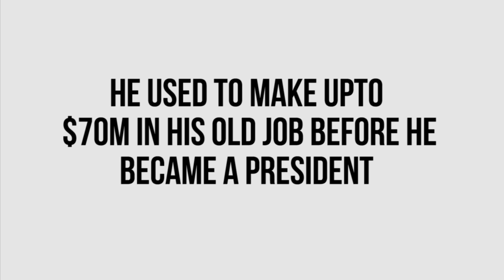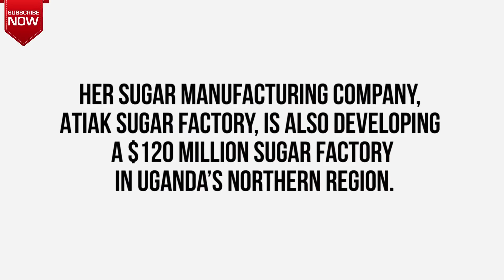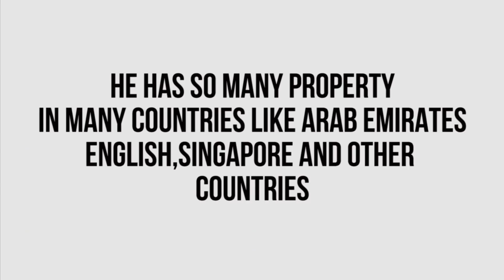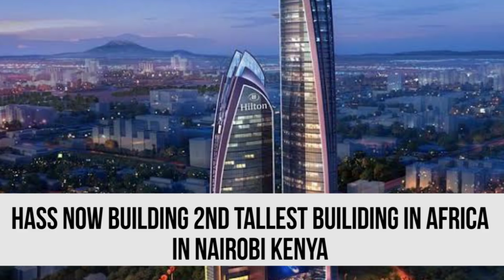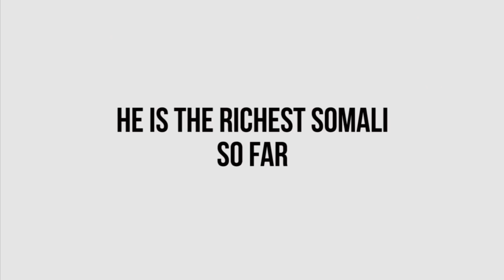Tobanka qof ee soomaaliya ugu taajirsan Top 10 richest somali billionaires.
assalam aleikum welcome to another video

@2018 Dec